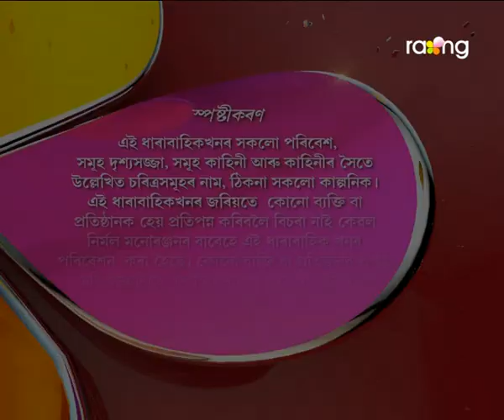Abelir Ramdhenu | 09th Jan | Full Episode | No 121